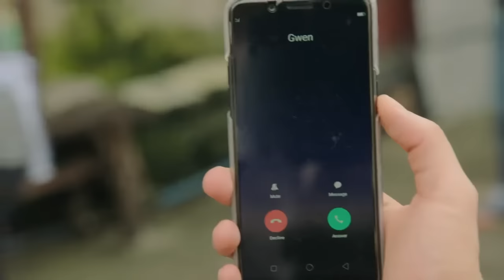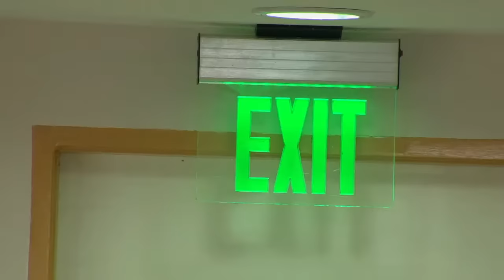Victor Magtanggol: Full Episode 36